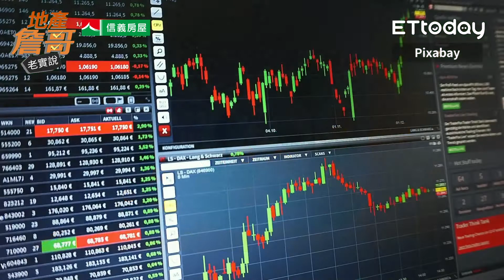看錯熱鬧！富豪賠售豪宅「不算賠」？背後算計曝光｜地產詹哥老實說完整版 S2EP82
主持人：ETtoday房產雲副總編輯 詹哥
來賓：台灣房屋趨勢中心 資深經理陳定中

06:32 豪宅賠售虧損 是不心疼還是財務操作？
09:54 破億豪宅 卻是毛胚屋交屋？
18:12 捧現金買豪宅 有錢就是任性？